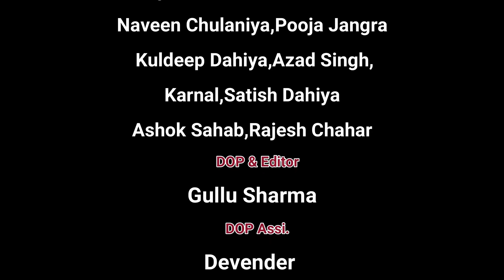बारात नही पहुंची तो दुल्हन ने कर दिया बड़ा खेल Haryanvi Natak | A Real Sad Story | DHM Sanskar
सबसे हिट सच्ची कहानी | पुलिस को देखकर साडी हेकड़ी गायब | Natak | Viral videos in india | DHMSanskar
कड़वा सच | क्रेटा वाली वॉयरल ऑडियो की असली कहानी ? | Creta Gadi Viral Audio Real Story | DHM Sanskar
गहरी चाल -बिकाऊ दुल्हा  | वॉयरल ऑडियो की असली कहानी ? | Creta Gadi Viral Audio Story | DHM Sanskar
आप को ये वीडियो कैसा लगा कमेंट करके  हमें बतायें ,आपके सुझाव हमारे लिए बहुत महत्वपूर्ण हैं -अगर वीडियो अच्छा लगे तो  शेयर व लाइक करना ना भूले |  हरियाणवी कॉमेडी/ पारिवारिक नाटक देखने के लिए ,DHM Sanskar  चैनल को सब्सक्राइब करें..

निर्माता /निर्देशक : प्रदीप सांगवान "दीप "
Director : Pardeep Sangwan "Deep"
Writer : Suresh Maan Mandola
Singer: Suresh Maan Mandola & Savita Choudhary
Video Editing : Pardeep Sangwan/Gullu Sharma
DOP : Gullu Sharma
Actors: Rajkumar Maan,Suman Sain,Pooja Jangra,Karnal,Kuldeep Dahiya,Naveen Chulyana,Satish Dahiya,Rajesh Chahar,Balwan,Ashok Gahlawat RCM,Islam Khan
Cetegory : Entertainment l Comedy
Digital Work: DHM Sanskar (Reg.)
Music Label & Copyrights :DHM SANSKAR,[ DHM Comedy]
DHM Sanskar  Owner: Deepika Sangwan
Video Recording Team :- DHM STUDIO& DEEP DIGITAL STUDIO
Copyrights :- DHM Sanskar (Reg.)
 Label : DHM Music Company Pvt.Ltd.
( Reg.No. DHM2852622,2852624,2852621)